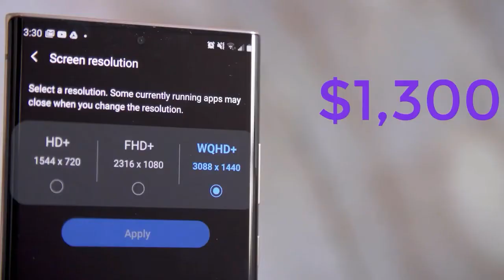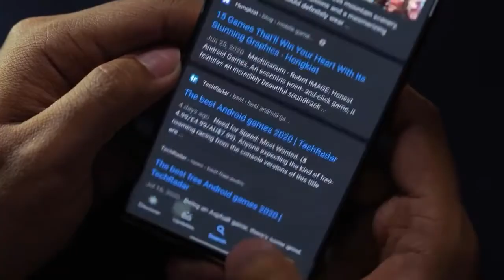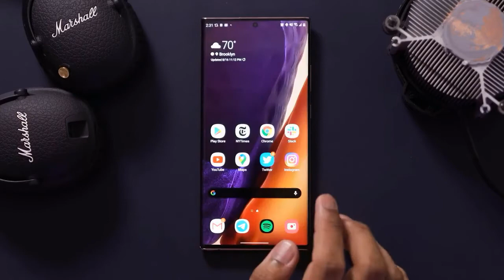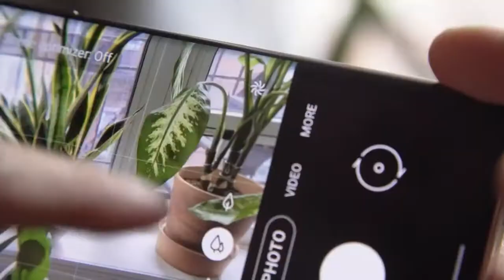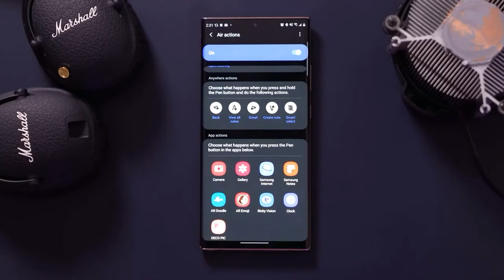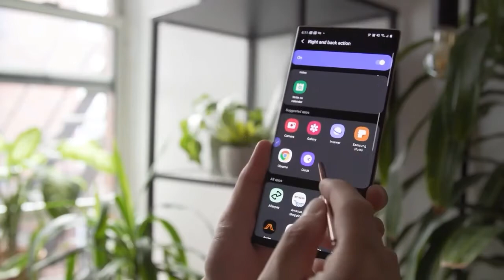Samsung Galaxy Note 20 Ultra 5G Unboxing & First Look Techno Harsh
Samsung Galaxy Note 20 Ultra 5G Unboxing & First Look
Samsung Galaxy Note 20 Ultra smartphone  The phone comes with a 6.90-inch touchscreen display with a resolution of 1440x3200 pixels at a pixel density of 508 pixels per inch (ppi) and an aspect ratio of 19.3:9. Samsung Galaxy Note 20 Ultra is powered by a 2.4GHz octa-core Samsung Exynos 990 processor that features 4 cores clocked at 2.4GHz and 4 cores clocked at 1.8GHz. It comes with 12GB of RAM. The Samsung Galaxy Note 20 Ultra runs Android 10 and is powered by a 4500mAh non-removable battery. The Samsung Galaxy Note 20 Ultra supports wireless charging, as well as proprietary fast charging.

As far as the cameras are concerned, the Samsung Galaxy Note 20 Ultra on the rear packs a 108-megapixel primary camera with an f/1.8 aperture and a pixel size of 0.8-micron; a second 12-megapixel camera with an f/3.0 aperture and a pixel size of 1.0-micron and a third 12-megapixel camera with an f/2.2 aperture and a pixel size of 1.4-micron. The rear camera setup has autofocus. It sports a 10-megapixel camera on the front for selfies, with an f/2.2 aperture and a pixel size of 1.22-micron. The front camera also features autofocus.

The Samsung Galaxy Note 20 Ultra runs One UI based on Android 10 and packs 256GB of inbuilt storage that can be expanded via microSD card. The Samsung Galaxy Note 20 Ultra measures 164.80 x 77.20 x 8.10mm (height x width x thickness) and weighs 208.00 grams. It was launched in Mystic Black, Mystic Black, Mystic Bronze, and Mystic White colour
It features an IP68 rating for dust and water protection. It bears a glass body.

Connectivity options on the Samsung Galaxy Note 20 Ultra include Wi-Fi 802.11ok a/b/g/n/ac/Yes, GPS, Bluetooth v5.00, NFC, and USB Type-C. Sensors on the phone include accelerometer, ambient light sensor, barometer, compass/ magnetometer, gyroscope, proximity sensor, and in-display fingerprint sensor. The Samsung Galaxy Note 20 Ultra supports face unlock.

Cheers
See You friend The Next Video :-